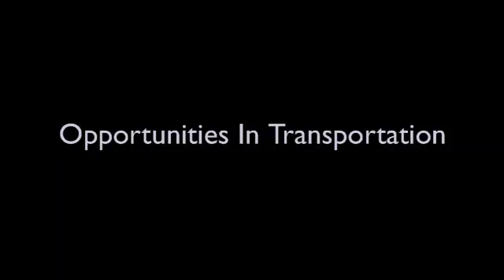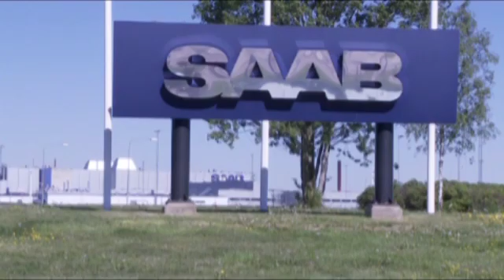The Saab Automobile Boston-Power Electric Vehicle Partnership